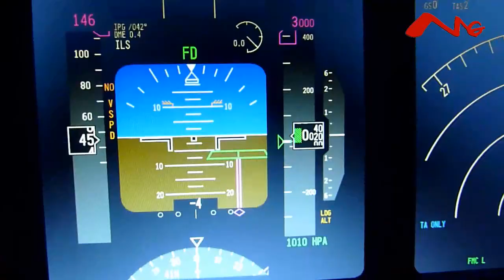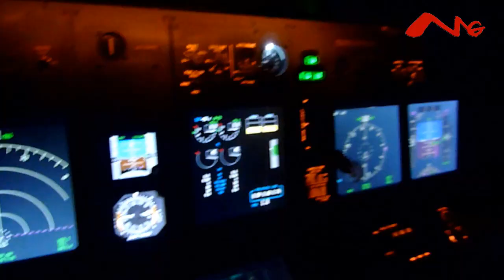AVIAX.MY - Amazing Experience (A3)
madgrapetv's shared video file.